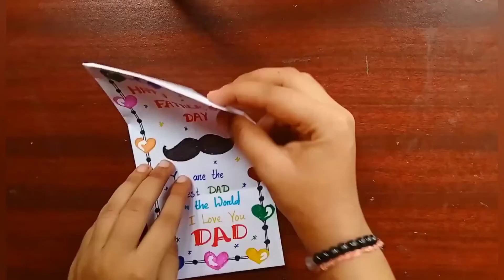Father's Day Greeting card/Father's Day Craft Ideas|Father's Day Activity